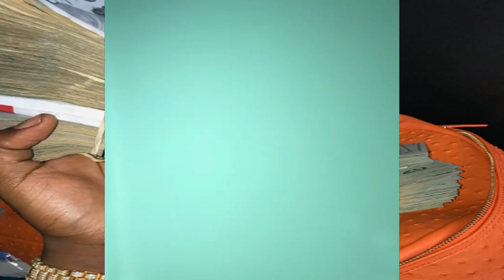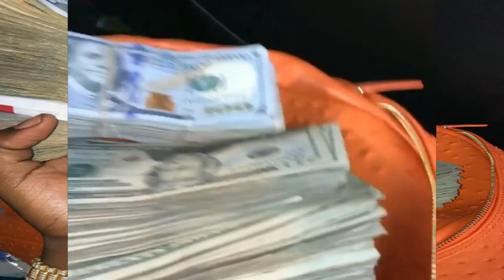Kodak Black Private House Party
Follow Kodak on Instagram @KodakBlack